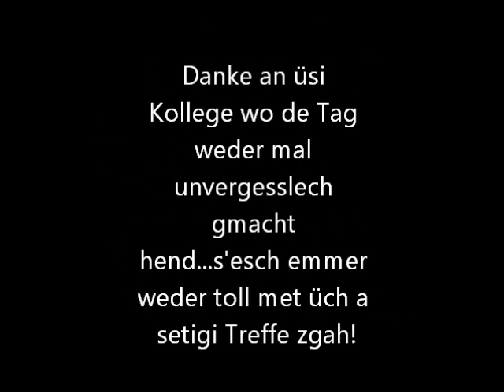Internationals Subarutreffe in La Chaux de Fonds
da kommen alle... zum Boulevard des Eplatures in La Chaux de Fonds!